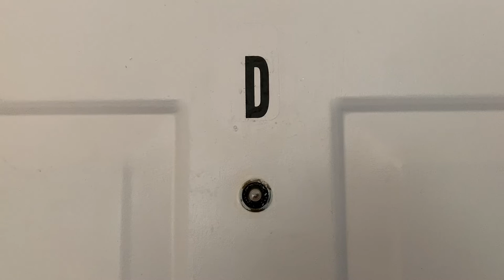102 D Daniel Hill Brookneal Va